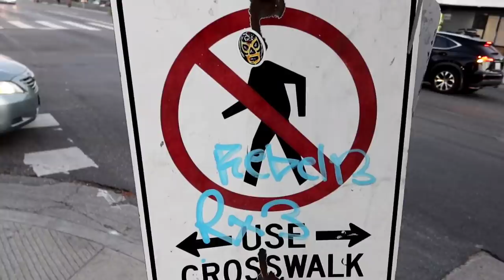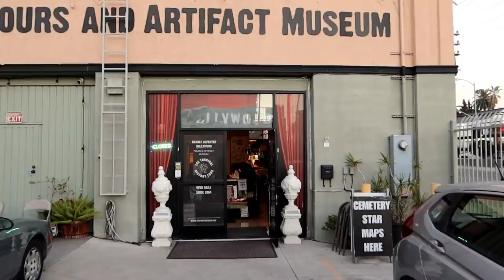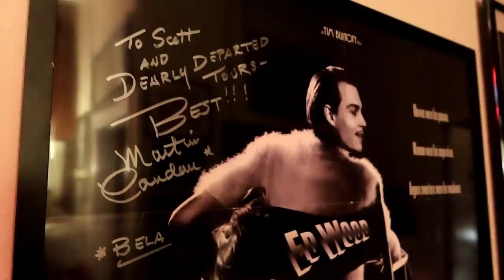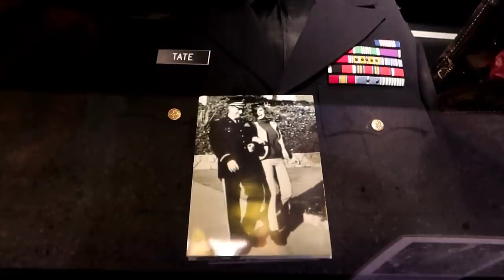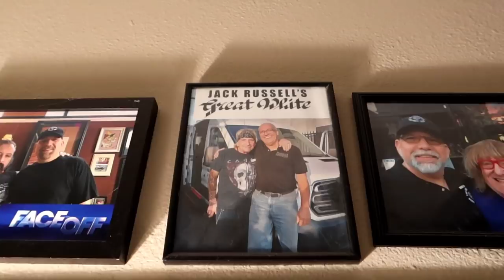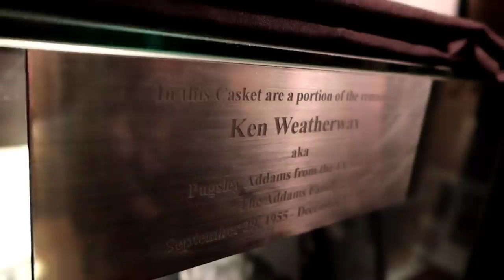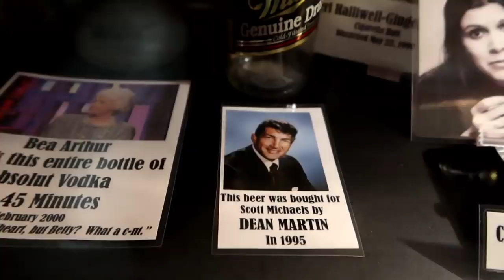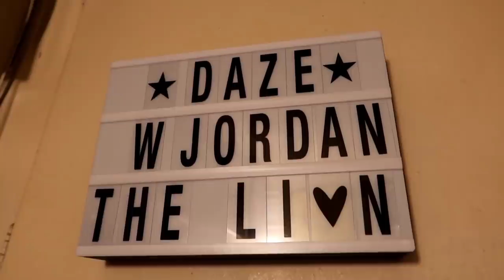Goodbye DEARLY DEPARTED MUSEUM & JAYNE MANSFIELD Death Car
1251 Goodbye DEARLY DEPARTED MUSEUM & JAYNE MANSFIELD Death Car - Jordan The Lion Travel Vlog (2/22/20)